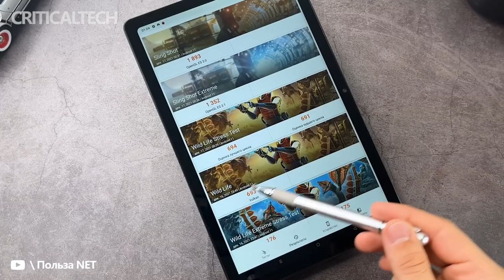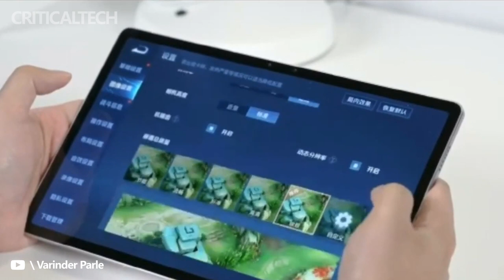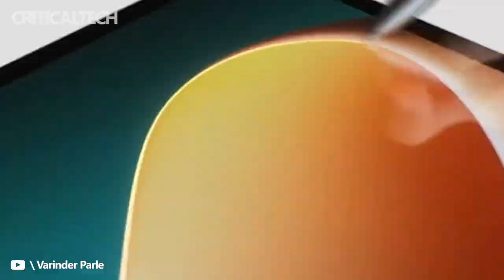Vivo Just Showed Its First-Ever Android Tablet 2022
The Vivo Tab is still pretty-much a rumored product at this point. However, given that one of it was one of Vivo's official social media accounts, which shared the first images of the device, it's safe to assume that this device is on its way very soon. While Vivo is yet to reveal the screen size of the Vivo Tab, from the images, it seems as though the device sports a 10-or 12-inch display.

Now that we know Vivo indeed plans to launch a new tablet, it is also vital that we address the fact that the company plans to launch two other devices at around the same time. Thanks to a recent teaser sent out on Vivo's official Weibo account, we know that these new devices include its first-ever foldable smartphone — the Vivo X Fold, and a new phablet-sized device called the Vivo X Note.

As to what happens on Monday, chances are Vivo will announce the actual dates for its mega launch event and a couple of other teaser images. What do you think?